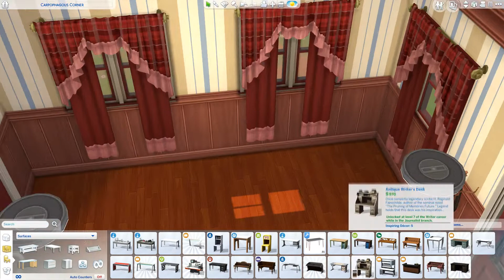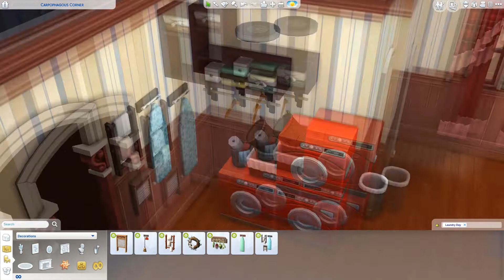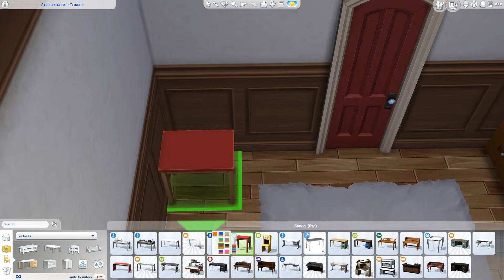The Sims 4 Speed Build + No CC - Crimson of Carpophagous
Video gw yg punya durasi 46 menit dpt 5 dislikes... :v
Gw taro di unlisted...